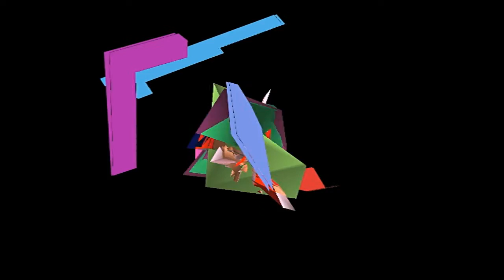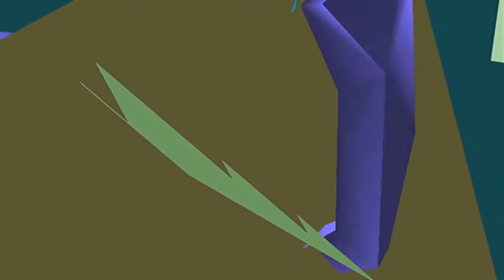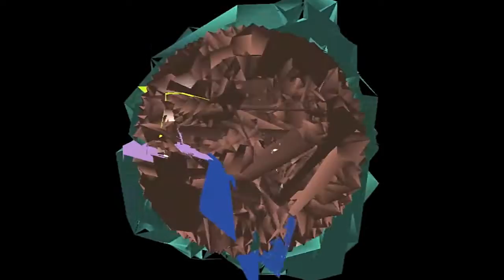The Superusers - Lone Survivor of the Surprise (2D)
Of many points one line; of many lines one shape; of many shapes one solid body. An assault of color separated by endless fields of space.

This film comprises a series of works documenting The Superusers' performative audio-visual interactions intended to be viewed in 3D space. Each film portrays the creation, propagation, and destruction of a separate digital cosmos where faceless objects dance and sing in a highly-disturbed sense of synaesthesia. All materials were recorded in real-time.

This video has been developed with the kind support of Lab Gamerz.